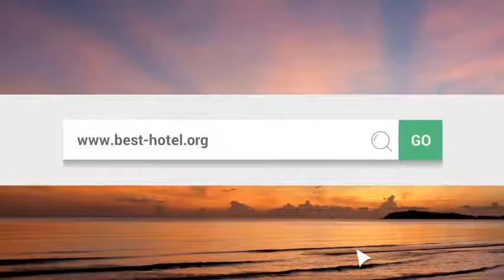What is the best hotel in Glasgow Scotland Top 3 best Glasgow hotels as voted by travelers